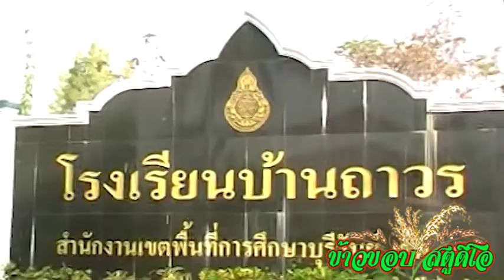ขบวนพาเหรด กีฬาสี 2552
กีฬาสี 2552 โรงเรียนบ้านถาวร ต.ถาวร อ.เฉลิมพระเกียรติ จ.บุรีรัมย์